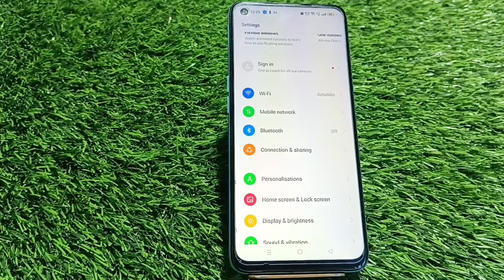How To Enable Dnd In OnePlus 11, How To Enable Do Not Disturb In OnePlus 11, How To Use Dnd In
How To Enable Dnd In OnePlus 11, How To Enable Do Not Disturb In OnePlus 11, How To Use Dnd In OnePlus 11,

D.N.D_Enabke_ OnePlus 11